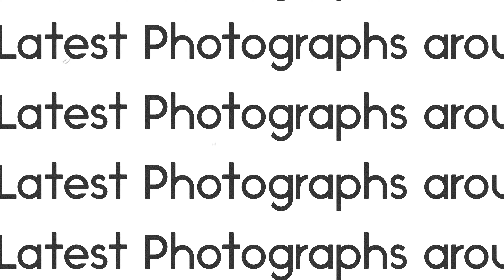Experimental Clicks: Toronto in 'Still Life' photography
Photographs in Fujifilm XE-4 and Google Pixel 6 Pro
Music from GoPro Music
Created in GoPro Quik